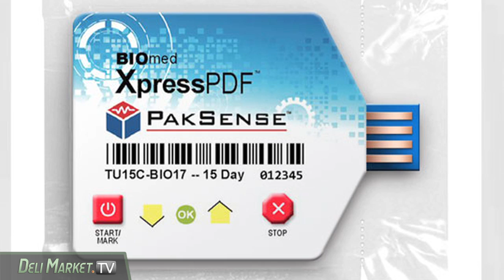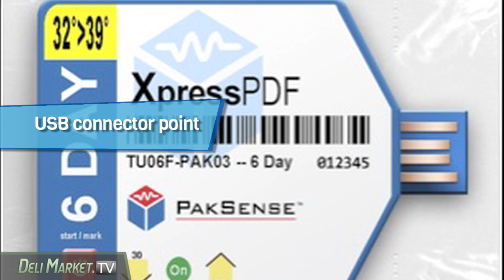DeliMarketTV: Fiscalini, Paksense - Product News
Fiscalini Farms is promoting its San Joaquin Gold Cheese, named after
the region the family-run business calls home. John Fiscalini
started out making a Fontina cheese, and ended up making a gold medal
mistake. The 16 month aged cheese has won multiple awards with its
nutty and buttery flavor profile. The cheese can boast being an
"American Original" as there is no other cheese like it in the U.S.
Heather and John Fiscallini tell me, "The San Joaquin Gold is
our breakfast, lunch and dinner cheese. There is no time of day when
you can't throw it in an omlette, slice it into grilled cheese or
grate it beautifully into pastas." Just ask Emeril Lagasse, he uses
it in his Foccacia Rolls.

This company is putting the "fresh" in fresh produce!
PakSense Labels Xpress PDF Labels monitor the temperature of perishable
items during distribution and storage. The sugar packet-sized label
features a USB connector point that can be plugged into any computer's
USB port. The label then generates a data file containing time and
temperature history, allowing shippers to extend quality programs into
distributor channels. Marketing Director, Amy Childress, states that
the labels are "the eyes and ears for your quality systems when
your product is outside of your direct control."